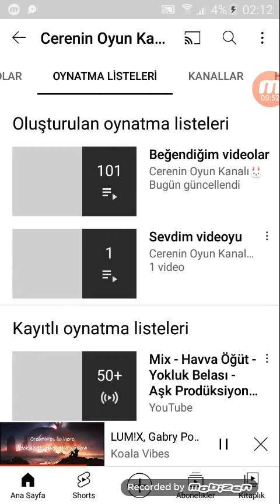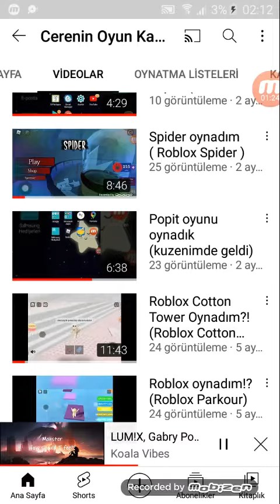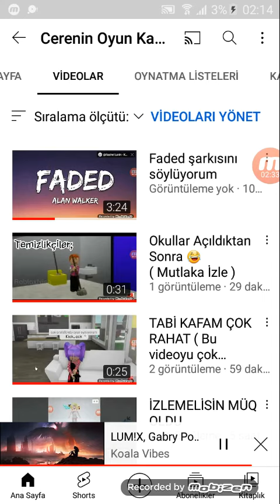Kanalım 28 video